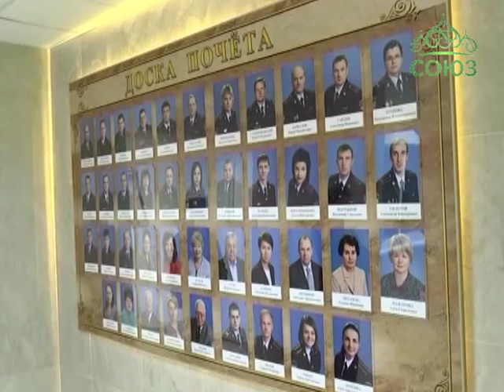Воронеж: сотрудничество РПЦ с институтом МВД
Институт Министерства внутренних дел и Воронежская епархия заключили договор о сотрудничестве. На торжественной церемонии Соглашение подписали начальник Института МВД Александр Нахимов и митрополит Воронежский и Лискинский Сергий.